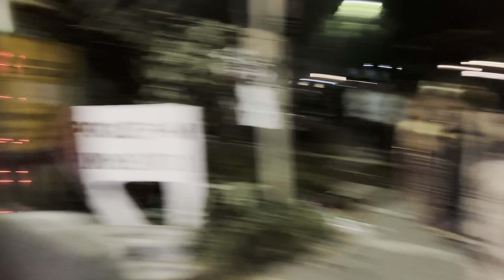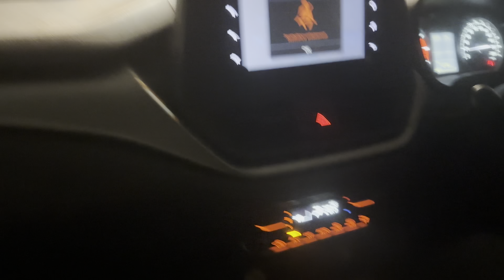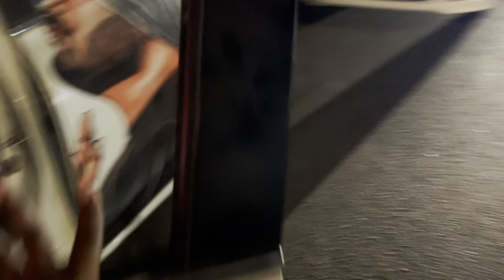DRUNK BOYS 🤣|| Prank Gone wrong 😱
Join us on this exciting journey of life! From hilarious pranks to thrilling vlogs, car reviews to unexpected adventures, I've got you covered.